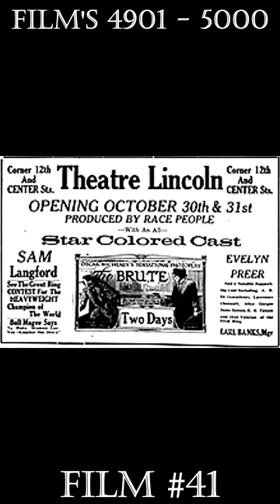🎬😱100 FILMER PÅ 100 SEKUNDER (NORGE) #50